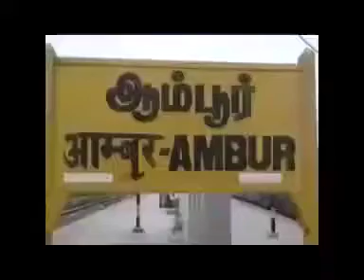CORONA AMBUR VILLAGE MARIYAMMAN GOD Telling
Ambur village women Mariyamman god telling corona virus world irunthu poga 7month agum nu solluranga.